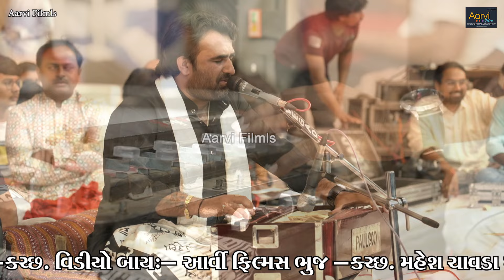Jo Ashiq Mast Fakiri Ke | Bhajan | જો આશીક મસ્ત ફકીરી કે | Narayan Thakar | Aarvi Films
Jo Ashiq Mast Fakiri Ke